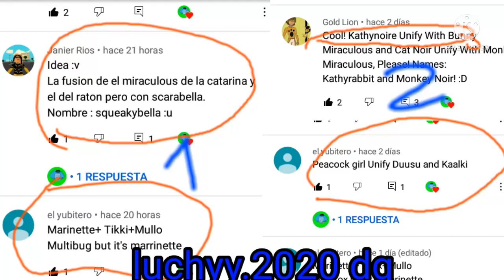miraculous ladybug fan made fusions !:squeakybella and khatirabbit and multibug and peacogasus girl